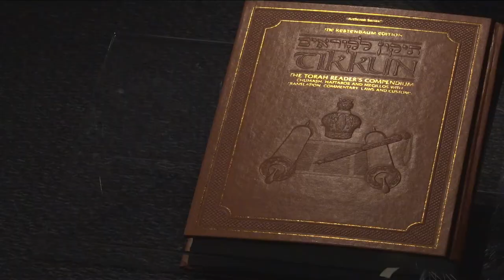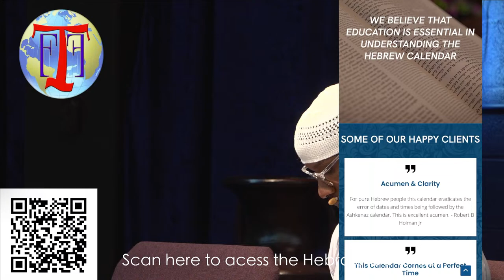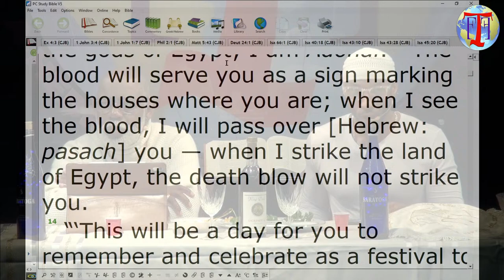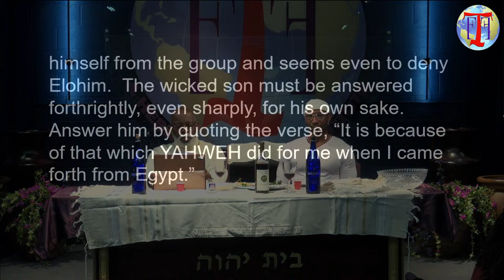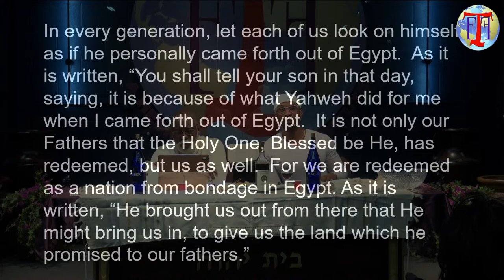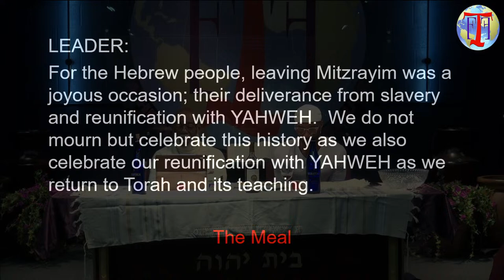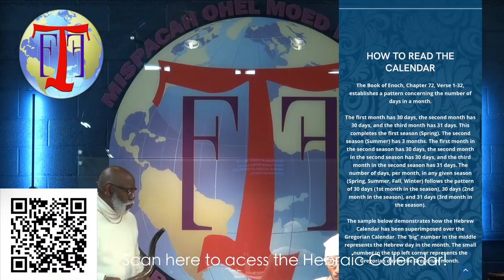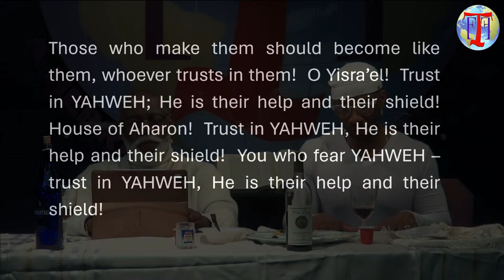How We Observe Passover in 2024.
In this live stream, First Tabernacle Fellowship will be having a conversation  about torah, the world, and current events! Teaching us torah and divine living! Showing what passover is and how to remember the time.
Come in the chat and don't be shy to ask anything! Shalom.